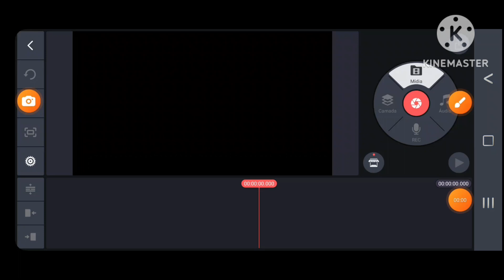Angry Birds Rio Bird Stampede (Add Round 3) Speedrun Be Like Day 21 22